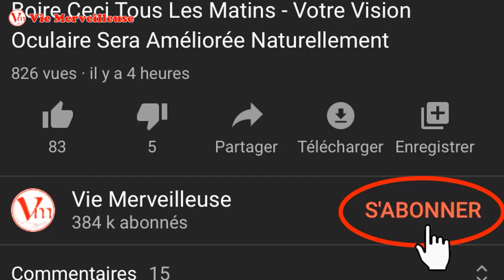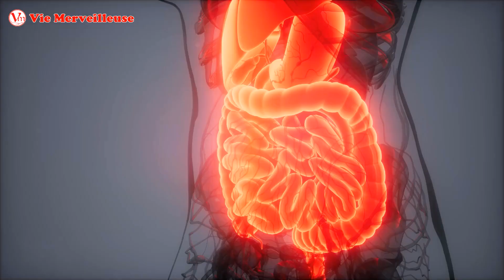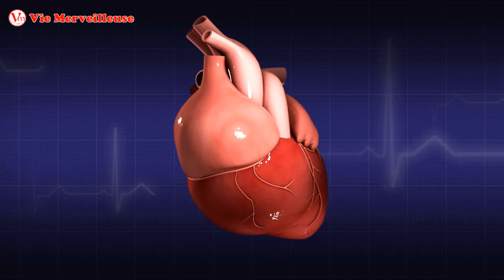Pas D'exercice _ Brûler Des Graisses Et Perdre La Graisse Du Ventre Rapidement Avec Cette Boisson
La plupart d’entre nous ne peuvent pas Perdre La Graisse Du Ventre parce que nous avons un mode de vie trépidant. On va te laisser boire un verre pour Perdre La Graisse Du Ventre à la maison.
Cette boisson pour Perdre La Graisse Du Ventre est toute naturelle et super facile à préparer. Avec seulement 4 ingrédients, cette boisson pour Perdre La Graisse Du Ventre vous aidera à Perdre La Graisse Du Ventre dans un court temps.